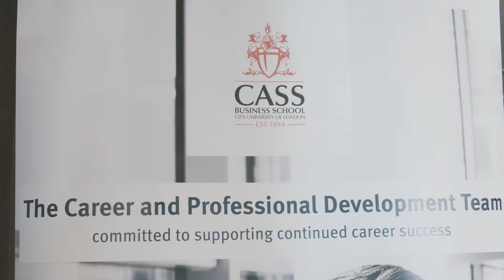Alumni interviews in China - Cass Shanghai Career Development Workshops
The Cass Careers Team visited Shanghai to engage with the thriving alumni community in China. Over a few days they delivered career development workshops and hosted a networking session where they were able to meet alumni from some of the leading organisations in China.